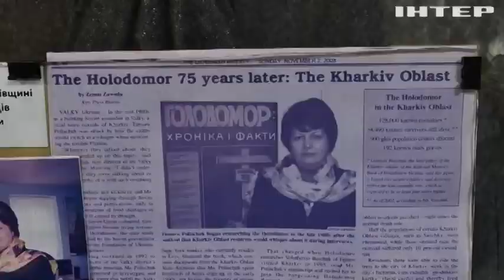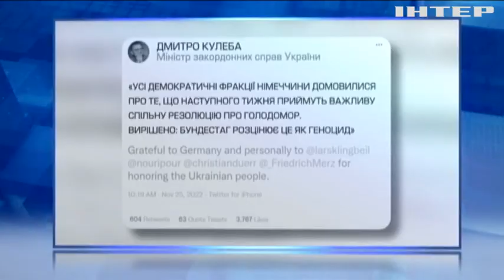Німеччина визнала Голодомор в Україні геноцидом: як світ вшановує памʼять загиблих